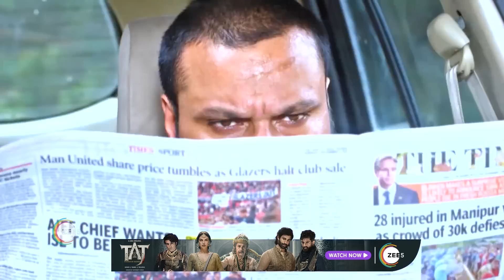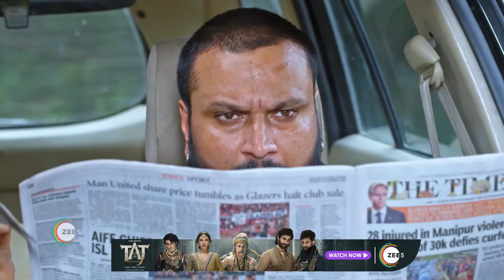Kumkum Bhagya | Ep - 2549 | Oct 20, 2023 | Best Scene 1 | Zee TV